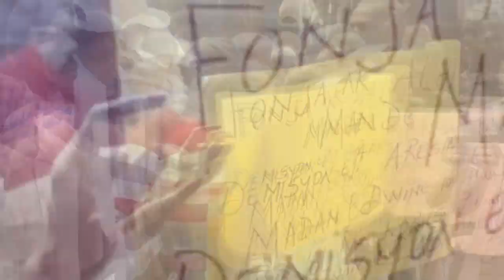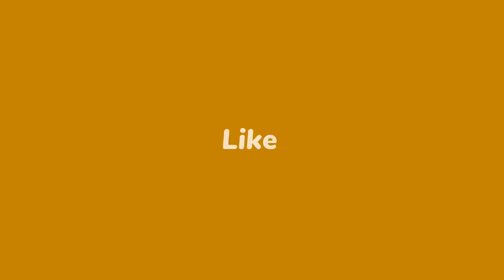Wipip- 3 bal nan tèt 2 lòt Mawozo | Lapolis wouze Ti Lapli manke mouri | Yon bandi 19 ane anba kòd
Wouch- 3 bal pete tèt 2 lòt Mawozo | Lapolis wouze Ti Lapli manke mouri | Yon bandi 19 ane anba kòd